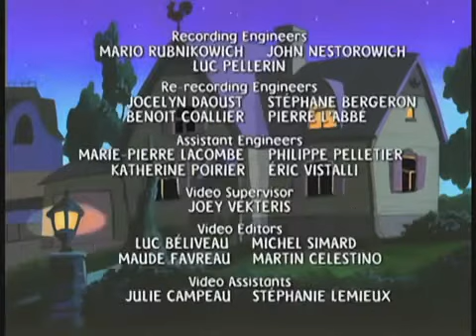Mona a vampiro 21 - As Flechas do Cupido + Os Piratas Perdidos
A série conta as fantasiosas aventuras  da menina de 10 anos, Mona Parker ( Mona a Vampiro) e seus amigos, que a cada episódio se reúnem para novas aventuras sobrenaturais ou apenas frutos de suas imaginações!
É uma animação de televisão para crianças baseada na série Robyn le Vampire, dirigida por Louise Piche e Jean Caillon, inicialmente baseada em histórias curtas criadas e escritas por Sonia Holleyman e mais tarde por Hiawyn Oram.
Mona a Vampiro foi divida em 5 temporadas contando com um total de 65 episódios produzidos. Essa série foi Transmitida Originalmente no Canadá entre 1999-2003.